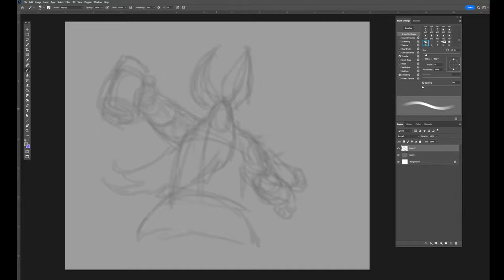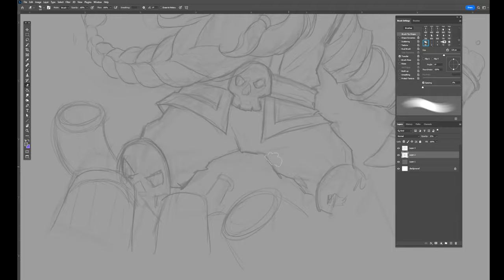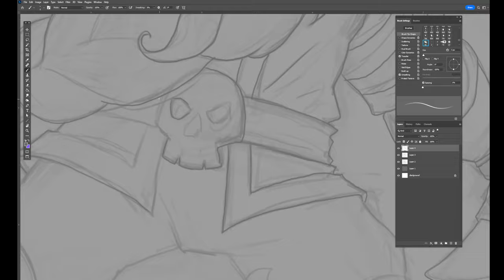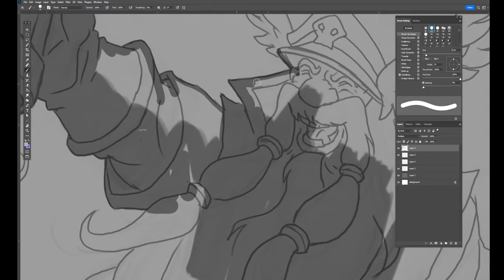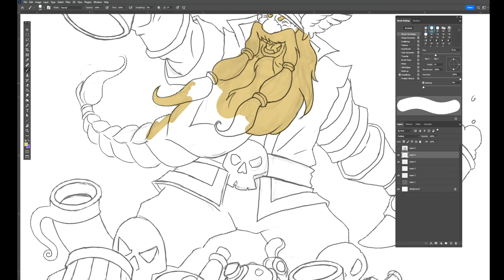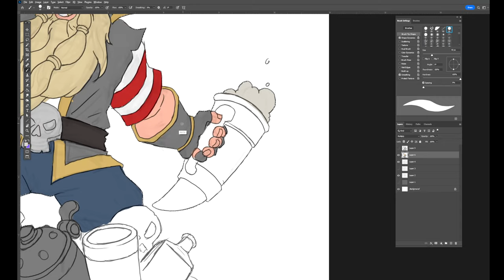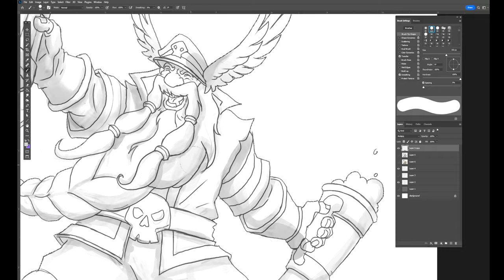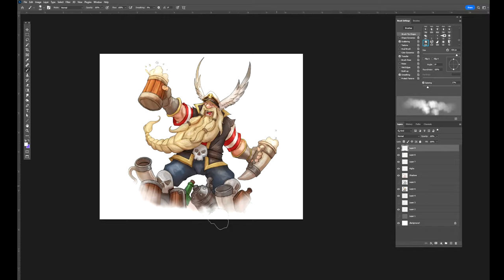Cheers, Beers, & HAPPY NEW YEARS!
Panda King talks about Tales of the Last Dwarf, The Last Winter audio book, How To Draw Book 2 and what's new for 2023.

Links for books below:
Tales of the Last Dwarf

The Last Winter

Strange Highways

BRUTAL - THE ART OF SAMWISE